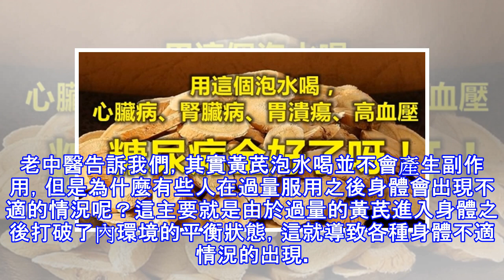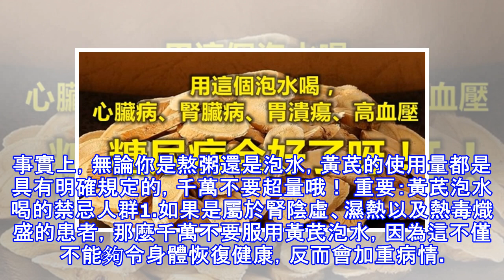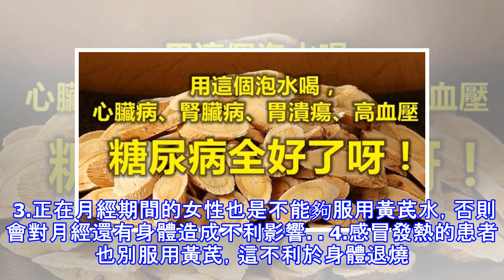用這個泡水喝，心臟病、腎臟病、胃潰瘍、高血壓、 糖尿病全好了呀！90%的人不知道，真的超可惜！！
用這個泡水喝，心臟病、腎臟病、胃潰瘍、高血壓、 糖尿病全好了呀！90%的人不知道，真的超可惜！！ 黃芪是很常見的中藥材，含有大量的微量元素、多種胺基酸、多糖等對身體健康有益處的營養素。黃芪最好的這個好用方法就是泡水喝，喝黃芪水的好處有哪些？ 第一：強壯身體科學家曾經做過時間，讓動物服用黃芪水。結果發現，服用黃芪水之後的動物，體重增長比沒有服用黃芪水的動物要快的的多，並且體內含有的白蛋白與血清總蛋白也有明顯的增長。這類的動物放入水中遊泳堅持的時間也比較長，並且日常的尿液也增加了。第二：增強心肌收縮力 治療胃炎通過上文的這個實驗我們可以發現，喝黃芪水的好處除了強壯身體之外，還包括了加強心肌收縮力，...
源: pixpo